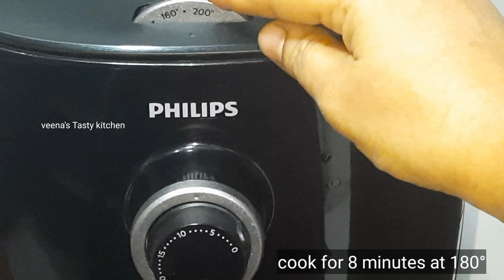No oil,No deep fry| simple pakora recipe|snack recipe |Air-fryer snack recipe- Veena's Tasty Kitchen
No oil,No deep fry| pakora recipe|snack recipe |Air-fryer snack recipe- Veena's Tasty Kitchen

Ingredients:
chutney dal powder or Besan powder,
chopped onions and chopped vegetables,
1 spoon oil

Air Fryer pakora -A healthier recipe version of traditional Indian pakora..

Lesser fat and fewer calories..